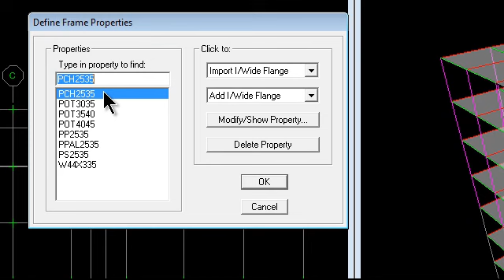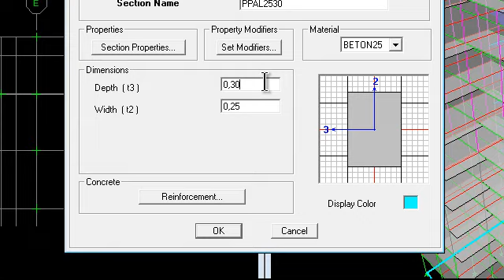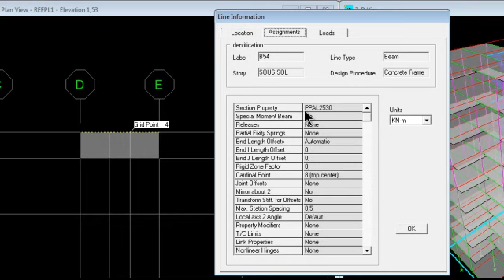ETABS Rectification de la définition des éléments